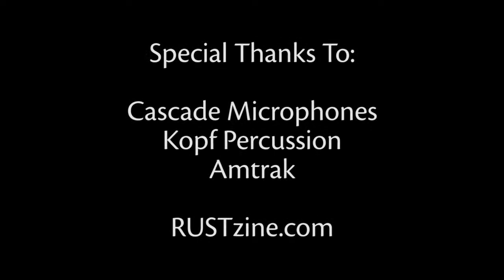The Grahams perform Carrying The Torch for RUST Magazine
Alyssa and Doug Graham play for RUST Magazine on May 10, 2014 - National Train Day - at Peachtree Station in Atlanta, Georgia

RUST Magazine uses:
Canon Cameras and Lenses